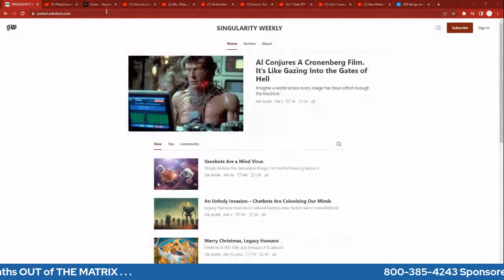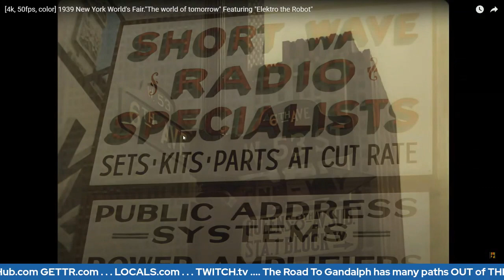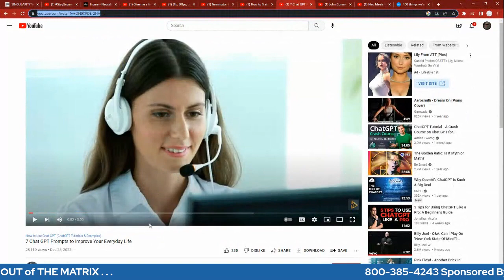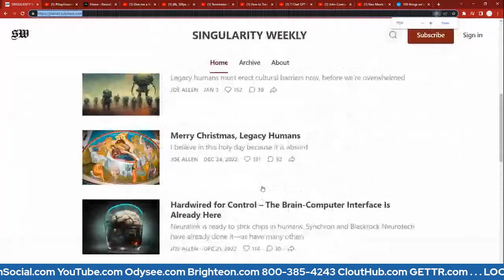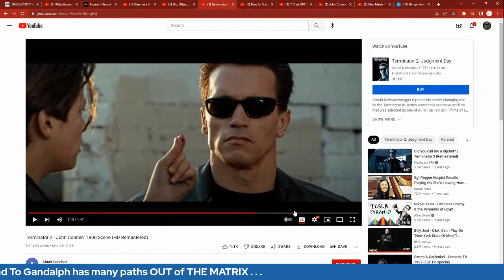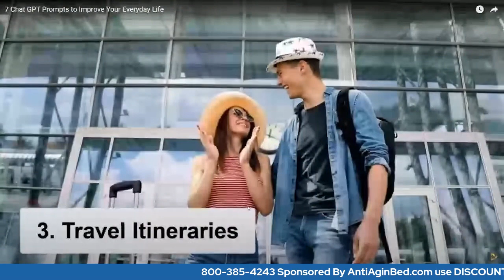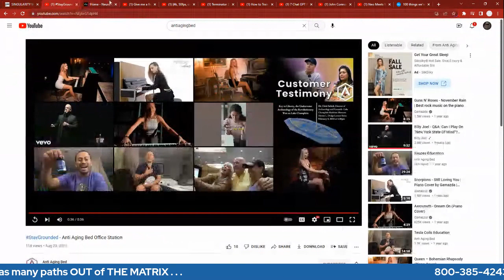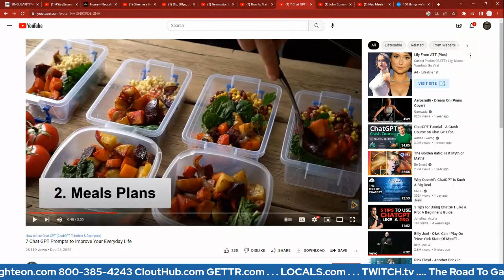How to TRAIN your AI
Gandalph - Brandyfoot --- Does your AI have CONTROL?
- G